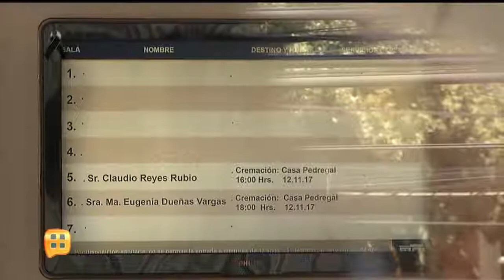Trágico accidente les quita la vida a Maru Dueñas y Claudio Reyes | Ventaneando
La productora Angelli Nesma está consternada con la tragedia y pide respeto para las familias Visita el Sitio Oficial de Ventaneando: